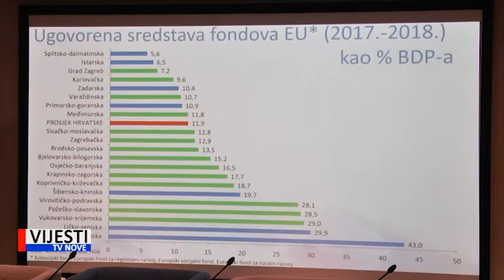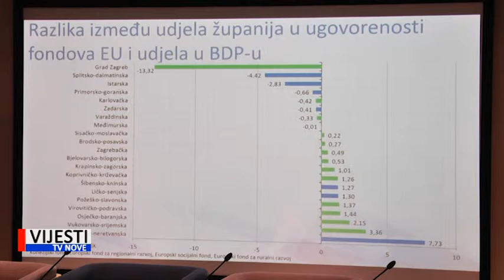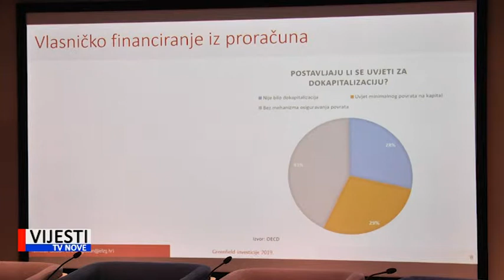Vijesti TVN - Konferencija Greenfield investicije u Medulinu 29.03.2019.